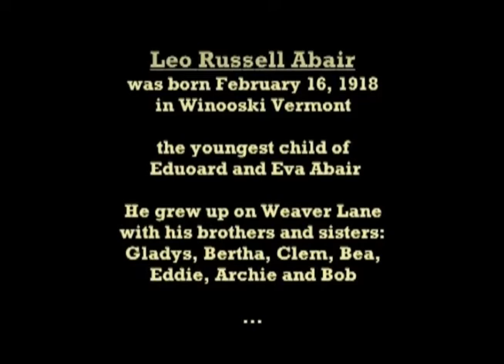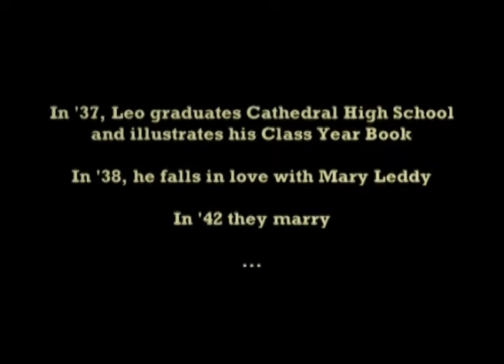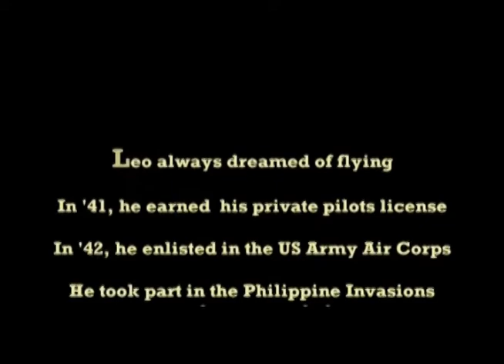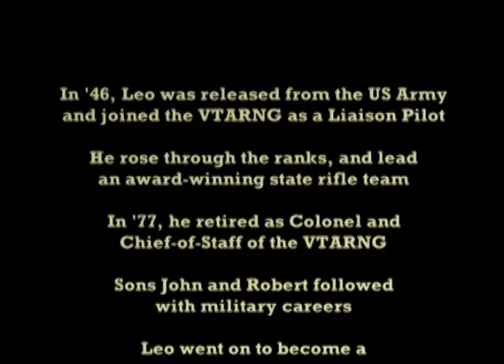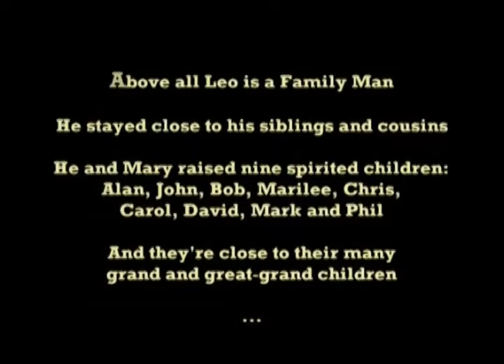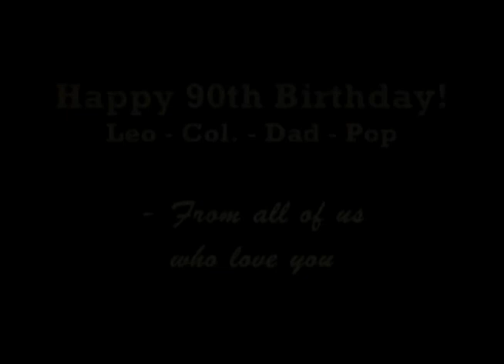Leo Abair's 90th Birthday Tribute - 2008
A tribute to Leo Abair on his 90th birthday in 2008..